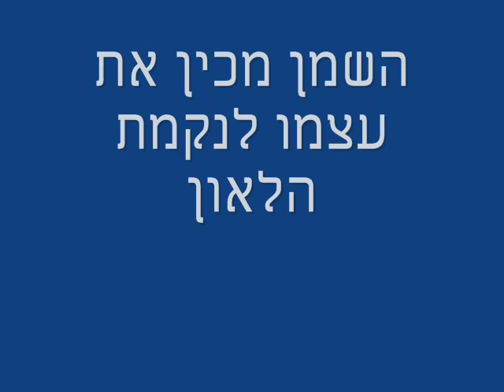שמנים באפלה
שמנים באפלה - הסרט